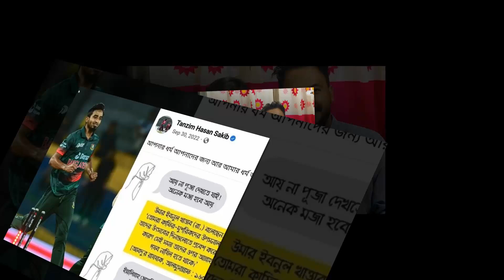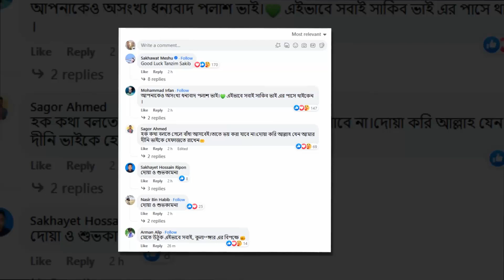নিজ ধর্ম প্রচারের অধিকার সবার আছে। সাকিবের পাশে দাড়ানোয় মিরাজকে ধন্যবাদ দিলেন কাবিল। tanjim shakib